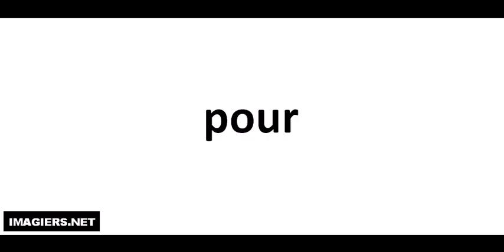J'apprends à lire # pour